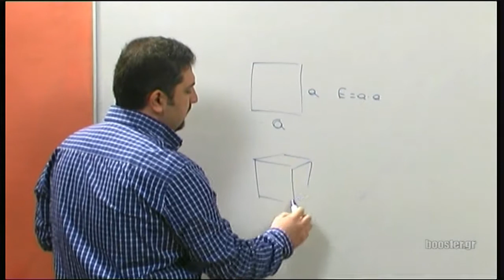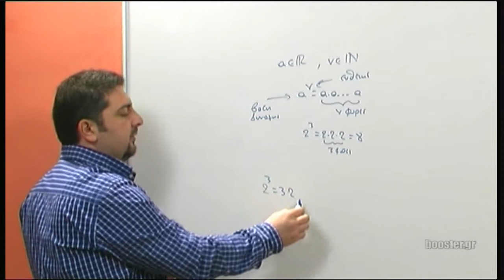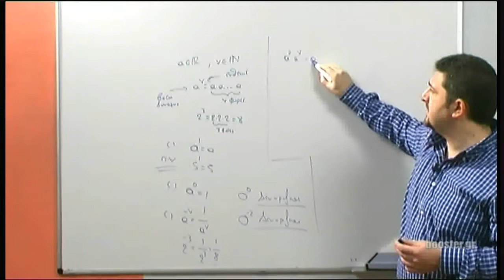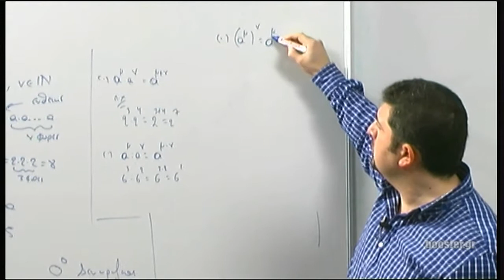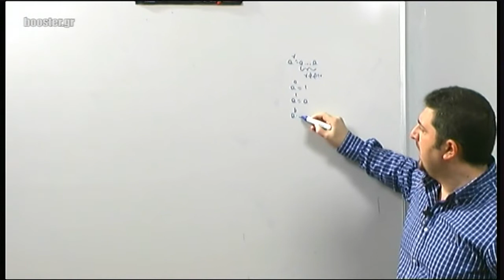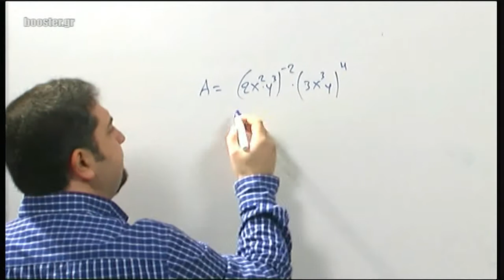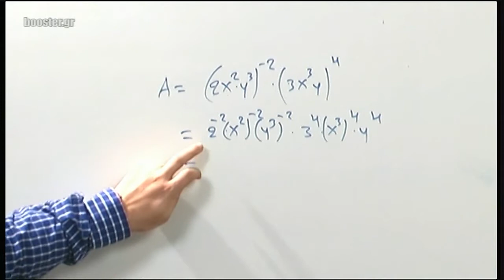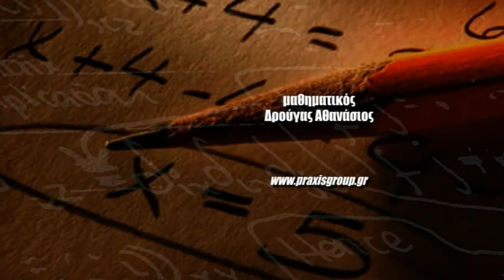Α' Λυκείου Άλγεβρα μάθημα 3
Α' Λυκείου - Άλγεβρα Δυνάμεις πραγματικών αριθμών